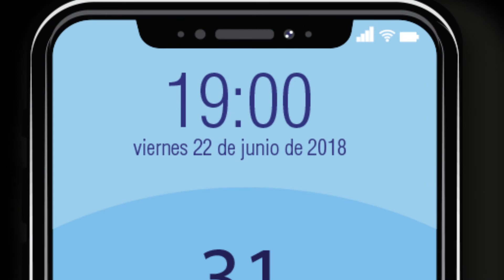Invitación GCN 2018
Diario El Norte se apresta a festejar sus 31 años de servicio a la comunidad. Somos difrentes porque la gente que nos lee, nos escucha y nos mira son diferentes.